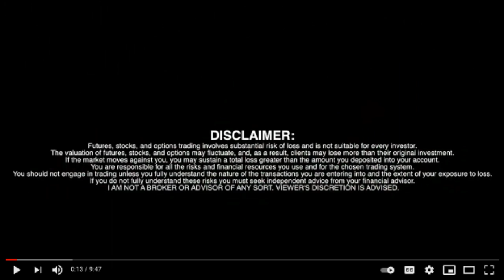NEO Battery Materials signs LOI with Top U.S. University Spin-Out Developer | Appoints New CTO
NEO Battery Materials Ltd. (“NEO” or the “Company”), a low-cost silicon anode materials developer that enables longer-running, rapid-charging lithium-ion batteries, is highly pleased to announce that Dr. S. G. Kim, a silicon/polymer material and chemical technology development expert, has been appointed as NEO’s Chief Technology Officer (“CTO”).

NEO Battery Materials signs LOI with Top U.S. University Spin-Out Developer | Appoints New CTO - (TSXV: NBM) (OTCQB: NBMFF) March 7, 2023

RICH TV LIVE Interview with Danny Huh Director of Corporate Development

Dr. Kim served as the Executive Vice President and Head of R&D of Hanwha Solutions’ Advanced Materials Division, the chemical manufacturing arm of the South Korean conglomerate with sales amassing 10 billion USD. With responsibilities ranging from new product development and commercial plant construction, Dr. Kim led Hanwha Solutions to nearly double new product sales and expand the core technology portfolio by leading several value-added projects for global automotive, aerospace, and electronics companies. Dr. Kim additionally led inorganic growth efforts by closing two M&A transactions that fortified Hanwha’s hydrogen and electronics business between 2021 and 2022.

Dr. S. G. Kim, CTO of NEO, commented, “I am more than excited to join NEO’s roadmap to commercialization. Based on my decades of experience in chemical product R&D, the promise, performance, and potential of NEO’s silicon anode material are currently unmatched by any other competitor, and I have strong confidence to apply my expertise and lead NEO’s R&D team for our products to be integrated into every electric vehicle batteries. NEO will explore additional business opportunities through my existing global business and R&D network.”

Mr. Spencer Huh, President and CEO of NEO, commented, “With Dr. Kim’s successful track record of chemical product development in the silicon, polymer, and lithium-ion battery space, we now have a full-fledged leadership and technology team to expedite NEO’s silicon anode innovation and to advance our relationships with global battery industry players. Dr. Kim’s experience in leading global technology companies and his extensive business network will allow NEO to gain new strategic, value-enhancing opportunities for growth.”

Under the terms of the LOI, the Parties will jointly explore opportunities to integrate the Developer’s polymer electrolyte technology into NEO’s silicon anode system to improve the performance by effectively controlling silicon’s volume expansion problem. Additionally, the non-flammable nature of polymer electrolytes can provide increased safety improvements as opposed to conventional liquid electrolytes, preventing the risk of battery fires and explosions. NEO and the Developer acknowledge that creative, yet fast-paced R&D and collaboration must occur to scale both Parties’ technologies into commercial-level products and outputs.

Mr. Spencer Huh, President & CEO of NEO, commented, “We are more than welcome to start a working relationship with the unnamed Developer. By combining our unique solutions together, the Developer’s polymer system may activate an enhanced durability and safety characteristic for NEO’s silicon anode, effectively reducing the mechanical stress from volume expansion. Successful integration and compatibility with the Developer’s product can introduce NEO’s silicon anode materials into various applications.”